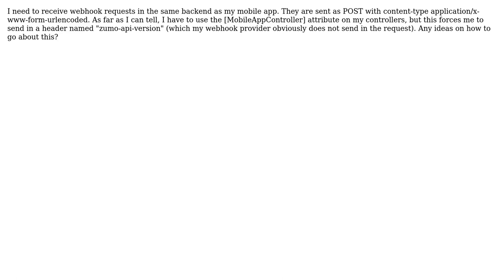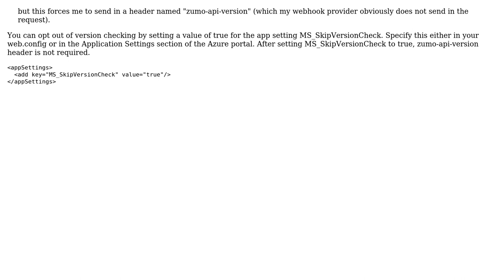Azure Mobile Apps receiving webhooks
With thanks & praise to God, and with thanks to the many people who have made this project possible! | Content (except music & images) licensed under CC BY-SA | Music | Images & others | With thanks to user Filipe Silva user Amor and the Stack Exchange Network Trademarks are property of their respective owners. You are responsible for your own actions.